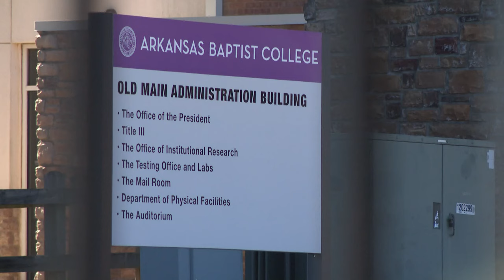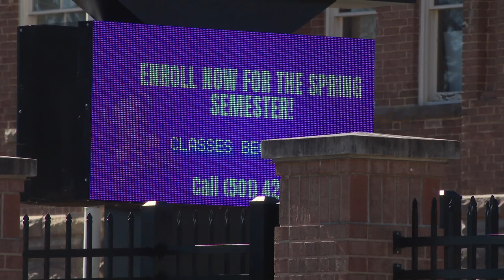Arkansas Baptist students taken aback after looking at spring semester bills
Students at Arkansas Baptist College want answers after taking a closer look at their bills for the spring semester. Some say they weren’t expecting to pay tuition.